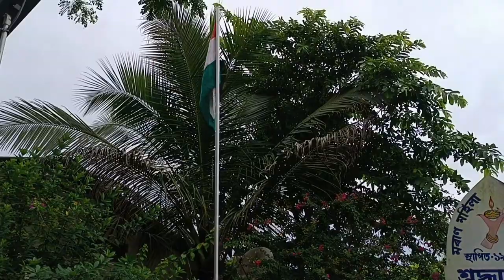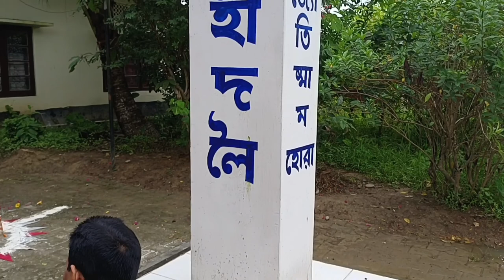Celebrating Ajadi Ka Amrit Muhutsav at Moran MM@RanjusVlogs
Carrying informations related tour & travels as well as entertainment and notification & tech tips@Ranju's Vlogs

har ghar triranga
ghar ghar tiranga
ajadi ka amrit muhutsav